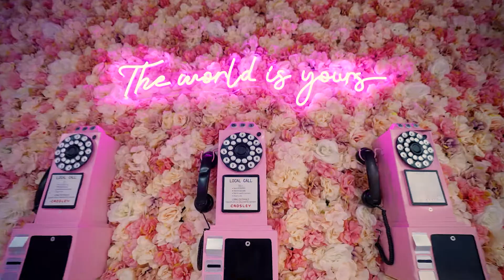Havana Lounge - Desserts UK Restaurant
Making your commercials Look extra Phenomenal

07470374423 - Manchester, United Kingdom